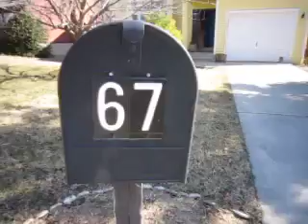Windwhisper move in walkthrough. March 1st, 2011